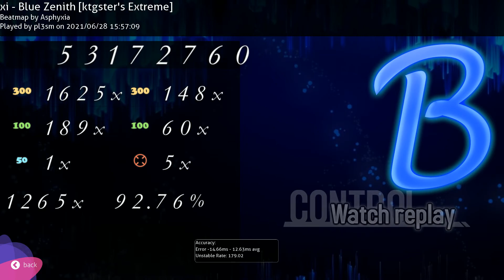BLUE ZENITH KGSTR EXTREME 5 MISS???? (727) WHAT 727? WYSI MAP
I AM LITERALLY NUTTING HOLY FUCK WYSI 727 WHEN YOU SEE IT